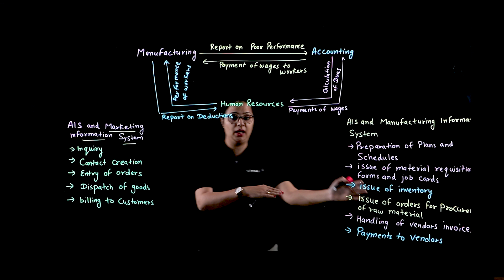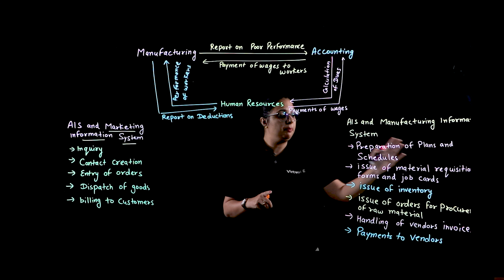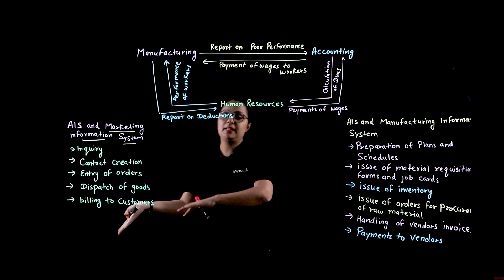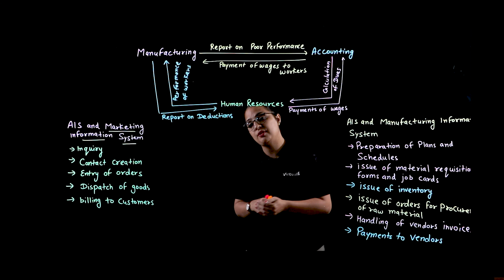Class 11 Accounts Ch 12 Computerised System of Accounting Pt 6 Reports in Computerised System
Topics covered in this video on Computerised System of Accounting of Class 11 CBSE are the Reports in Computerised System

Class: 11th
Subject: Accounts
Chapter: Computerised System of Accounting
Topic Name: Reports in Computerised System
Topics Covered in This Video: Reports in Computerised System